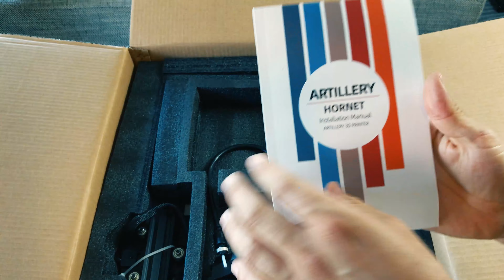Artillery Hornet l'imprimante 3D pour débutant | Hipslab 3d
Aujourd'hui nous allons parler de l'imprimante 3D de chez Artillery la Hornet,
présentée comme l'entrée de gamme de la marque, elle se démarque de part son look sportif et coloré. sur la papier les caractéristiques sont bonnes et en pratique également.

Cette machine a toutes les qualités nécessaires pour pouvoir imprimer tout en prenant du plaisir, je la conseille également aux débutants car elle est facile à monter et à régler.

Et toi que penses tu de cette imprimante 3D?